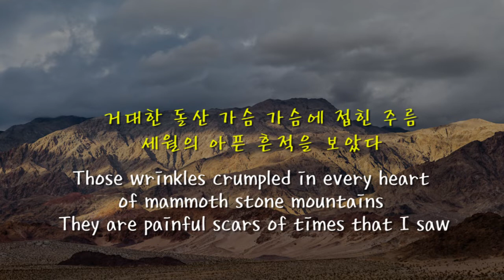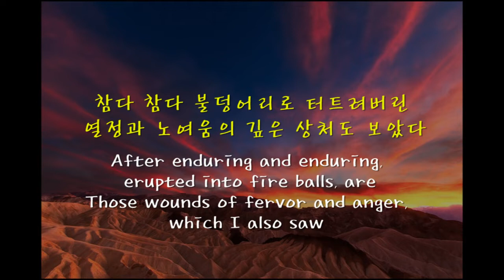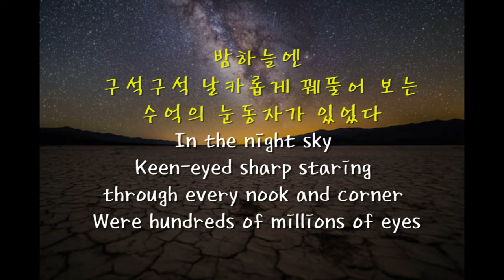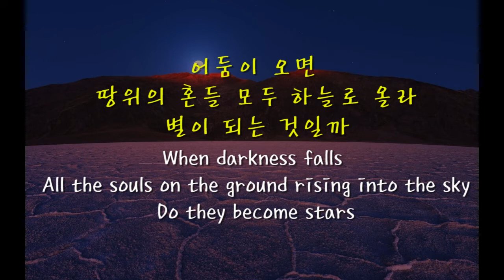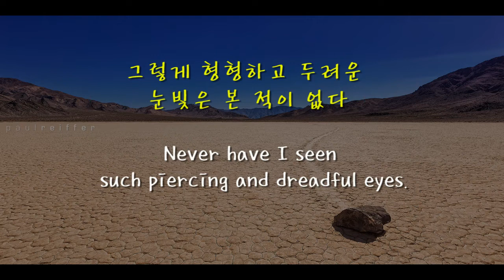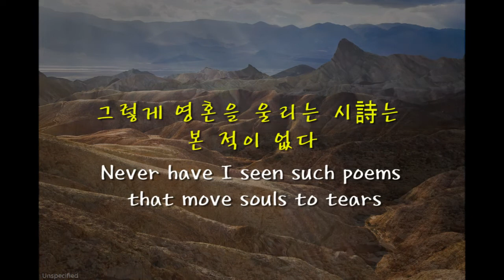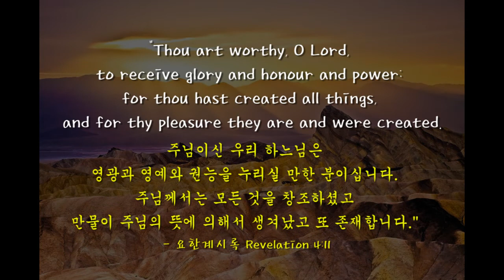나는 본 적이 없다 -시인: 차신재 Never Have I Seen -Poet: Cha SinJae, a Korean poem on Death Valley Experience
차신재 시인의 시집: "시간의 물결" 에서
의 게시판 "시의 세계"에 가면 차신재 시인의 영역된 시를 더 많이 볼 수 있습니다